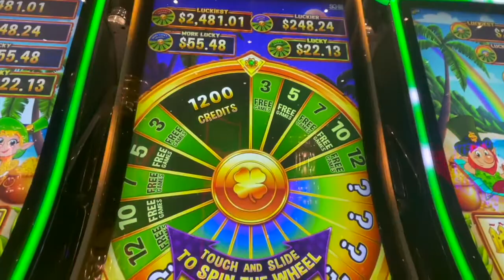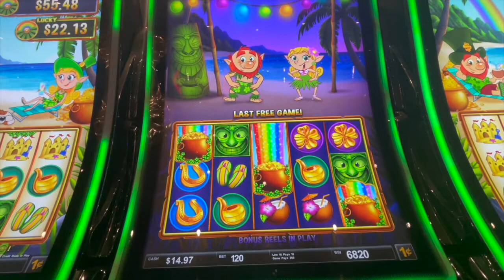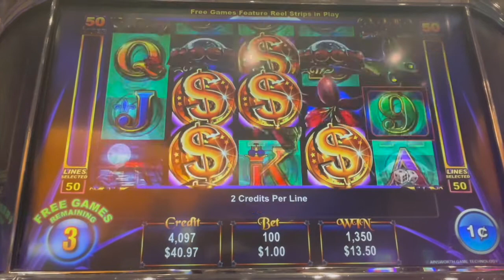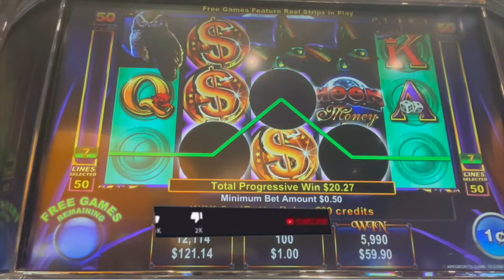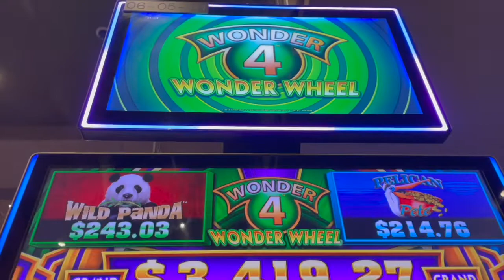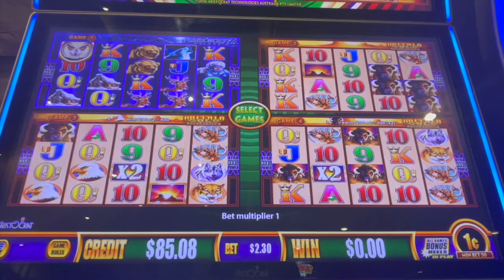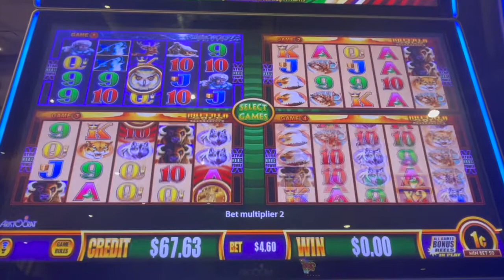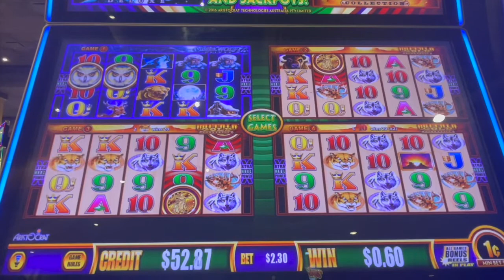BONUS WINS ON MOON MONEY AND LEPRECHAUN'S GOLD RAINBOW BAY🌈